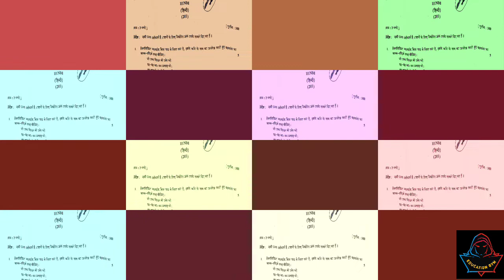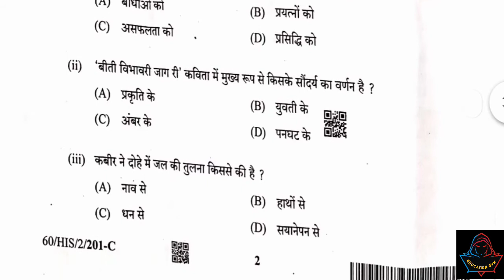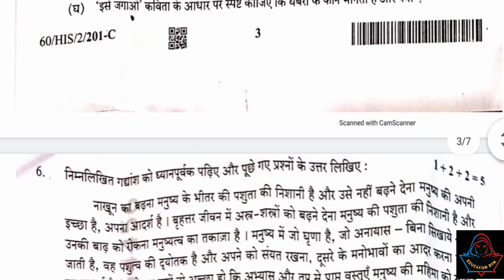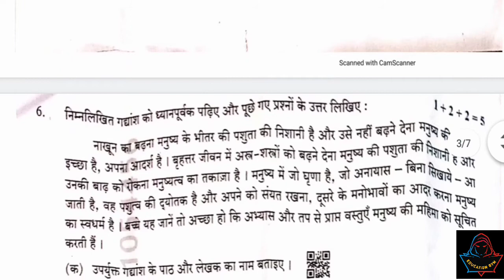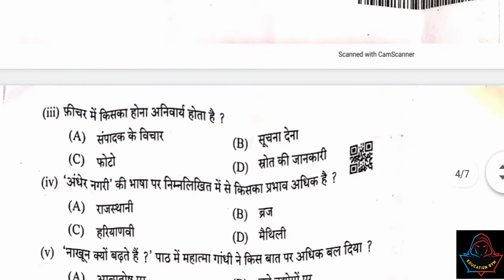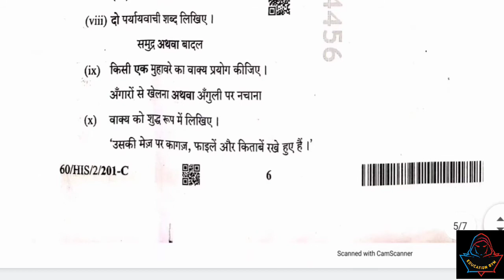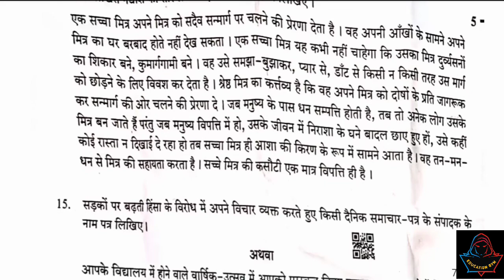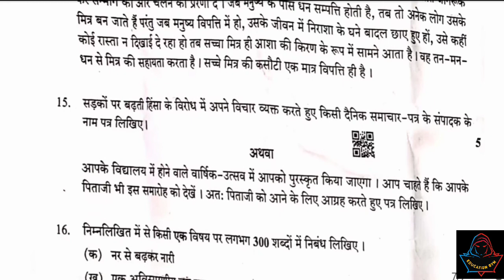NIOS || HINDI (201) || 10th CLASS || JAN-FEB'2021 || QUESTION PAPER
NIOS
NATIONAL INSTITUTE OF OPEN SCHOOL
10th CLASS
HINDI EXAM (JAN-FEB'2021)
CODE:- 201
QUESTION PAPER